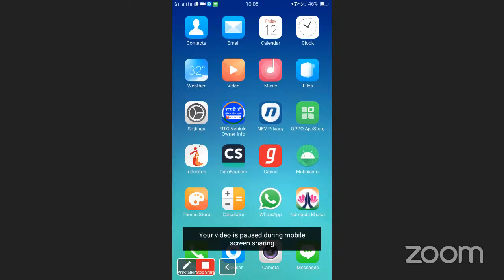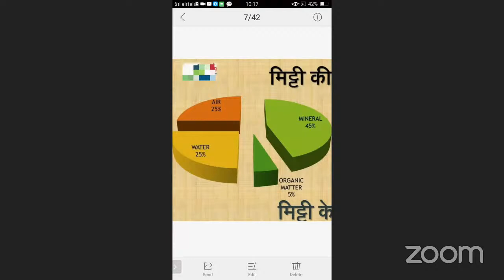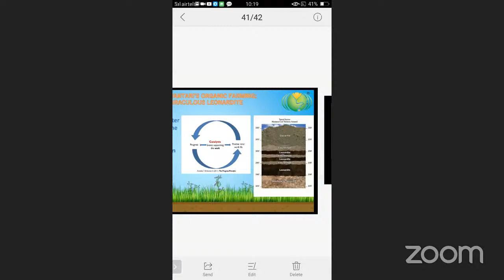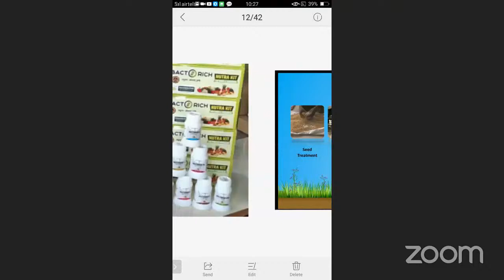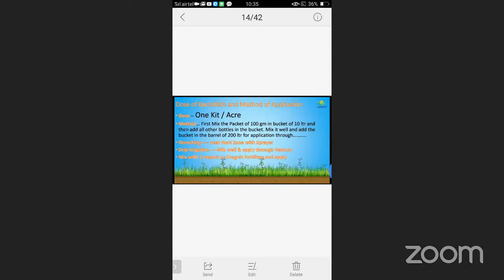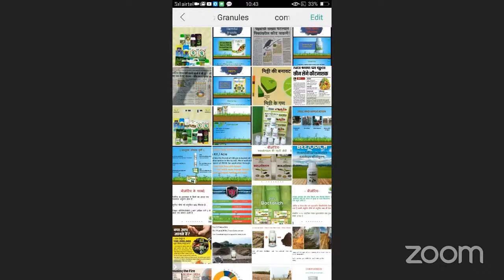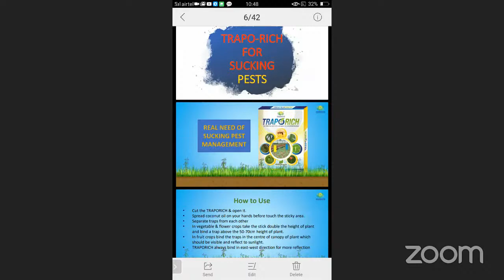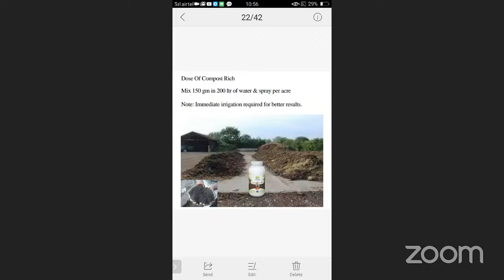Organic Farming Essentials- By Mr. Rahul Baravkar Sir